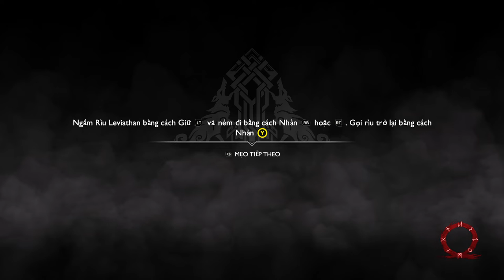GOD OF WAR 4 PC VIỆT HOÁ #4 - KRATOS CÙNG CON TRAI ĐẾN TƯỢNG THẦN HƯƠU!!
Đây là tựa game God of War 4 bản PC Việt hoá chơi trên kênh của tôi - Rất mong nhận được sự ủng hộ của ae. SaboGaming Đăng ký để xem nhiều video chơi game hơn nha!
Đây chỉ là quảng cáo âm nhạc miễn phí. Mọi bản nhạc trên kênh này đều có thể được sử dụng & kiếm tiền trên YouTube. Yêu cầu duy nhất là tín dụng thích hợp. Bạn muốn sử dụng bản nhạc này?
Đặt điều này vào mô tả video của bạn

This is promoting free music only. Every track on this channel can be used & monetized on YouTube. The only requirement is proper credit. You would like to use this track?
Put this into your video description: